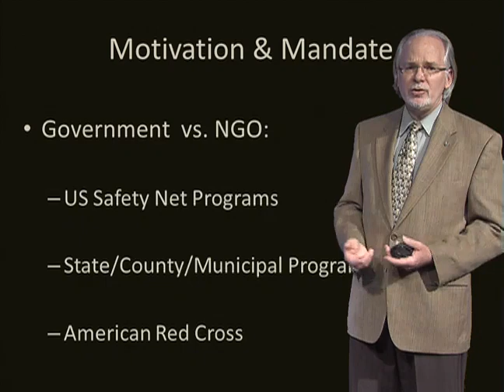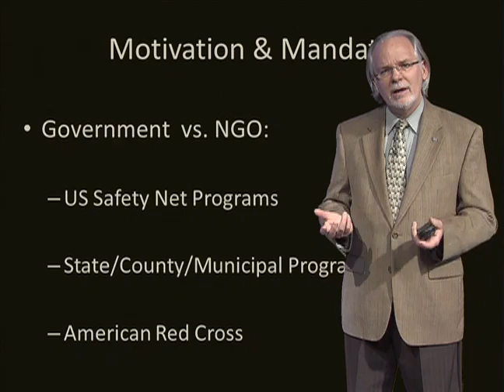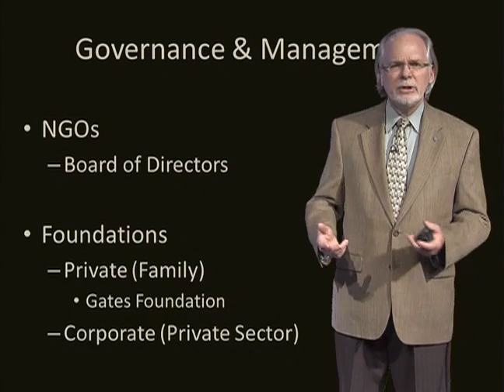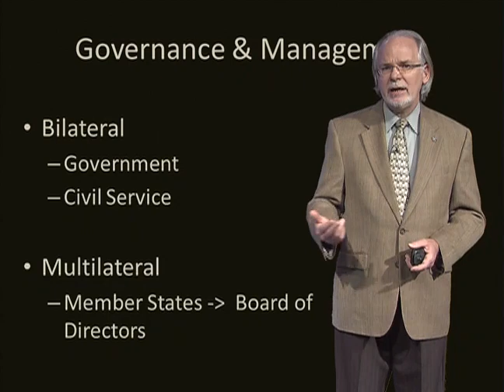4 2 3 Governance & Management